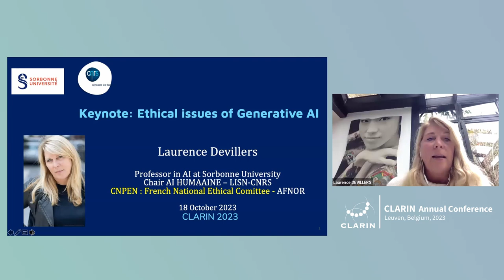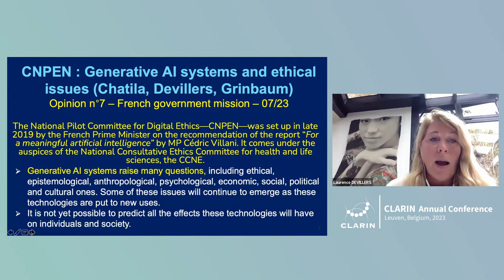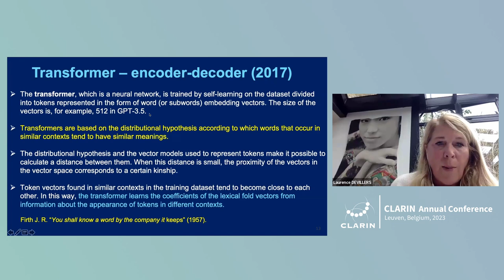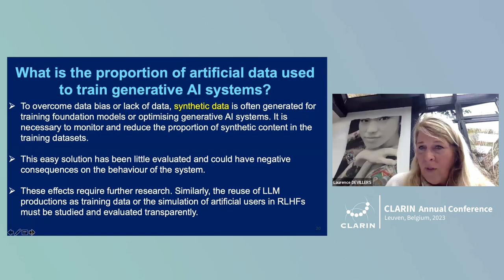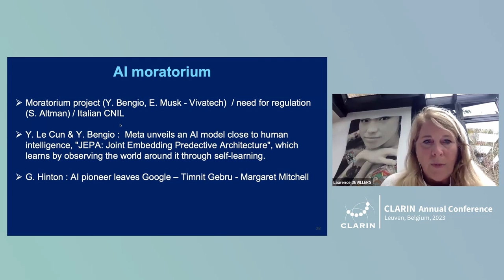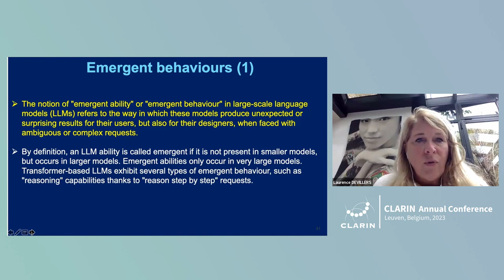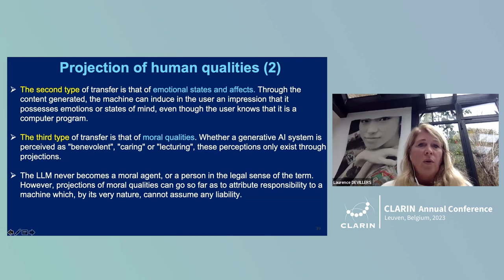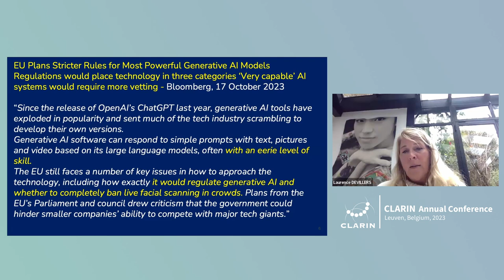Ethical Issues of Generative AI - Laurence Devillers, Day 3 Keynote, CLARIN 2023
Laurence Devillers is a full professor of Artificial Intelligence (AI) at Sorbonne University and heads the research team on 'Affective and social dimensions in Spoken interactions with (ro)bots: technological and ethical issues' at CNRS-LISN. Since 2020, she also has also been project coordinator of the interdisciplinary project on AI and digital nudge 'HUMAAINE: HUman-MAchine Affective INteraction & Ethics' at CNRS. Her topics of research are Human-Machine co-evolution: from the modelling of emotions and human-robot dialogue to the ethical impacts for society and the risks and benefits of AI. She is involved in the tripartite project LeCycl. She is a member of the National Pilot Committee for Digital Ethics (CNPEN). She is president of the Foundation Blaise Pascal on cultural mediation on Mathematics and Computer Science. She is responsible of the JTC21/CEN_CENELEC WG4 on Foundational and Societal Impact of AI that include AI-enhanced Nudging, Trustworthiness AI and 'Green' AI. She has written books that have attracted a wide audience: Les robots émotionnels (ed. L'Obs., 2020) and Des Robots et des Hommes: mythes, fantasmes et réalité (ed. Plon, 2017).